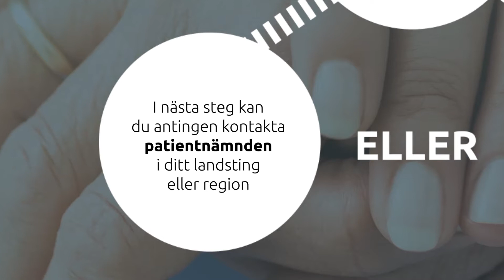Så klagar du på sjukvård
Du som patient har rätt till en god vård. Vi vill att du ska vara nöjd med den vård och det bemötande du får hos oss. Om det uppstår problem eller om du har synpunkter i samband med ditt besök på en av våra verksamheter i Praktikertjänst AB, är vi tacksamma om du uppmärksammar oss på det.